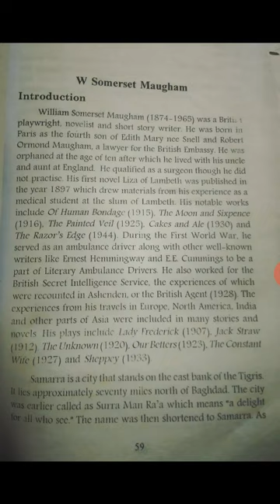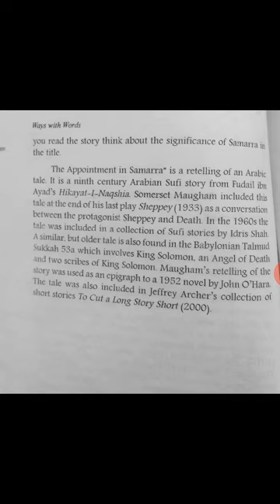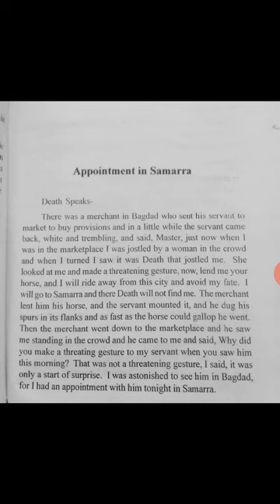Appointment in Samarra by Somerset Maugham